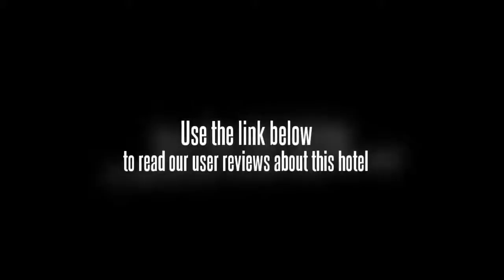Wanhao Business Hotel